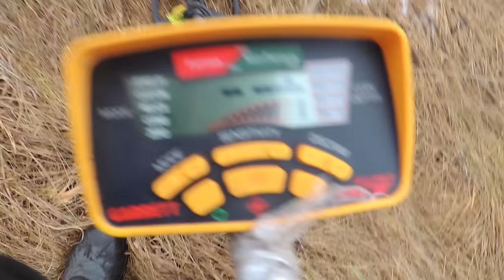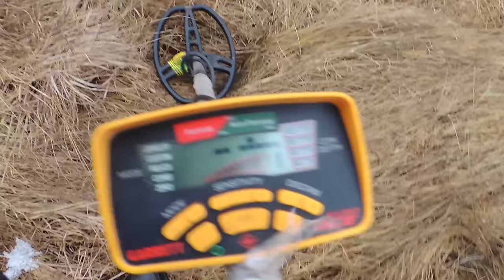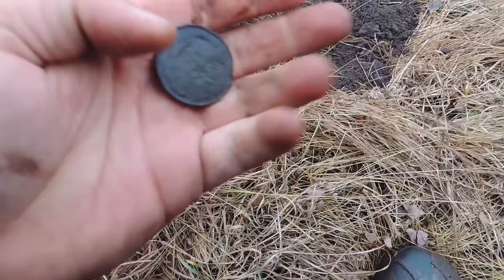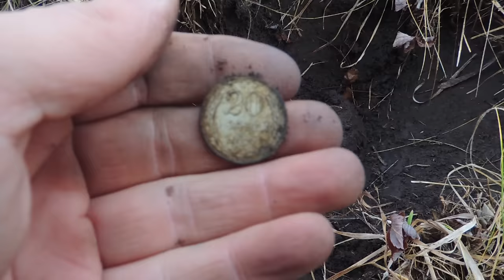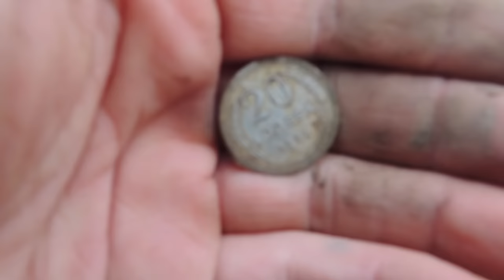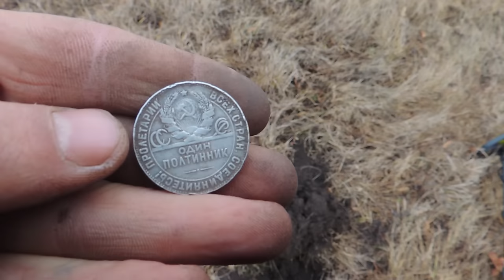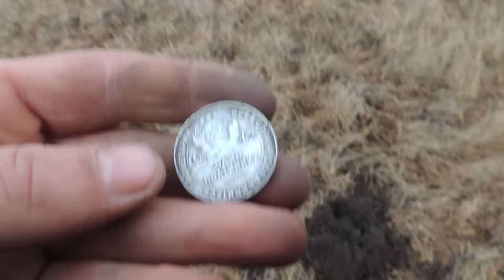Cезон 2015 ЗАКРЫЛ так ЗАКРЫЛ.